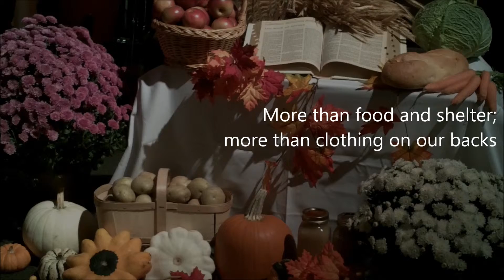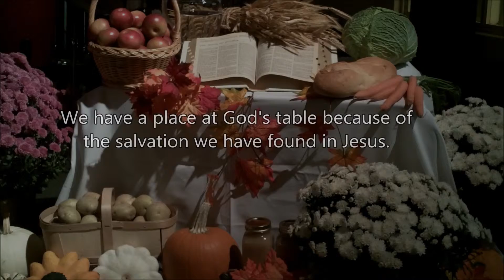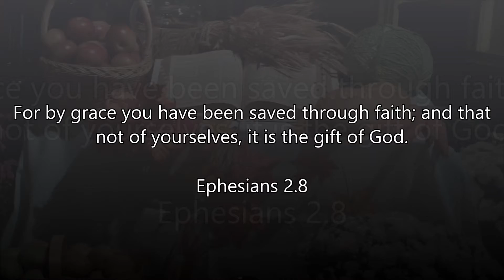Fuel for Thought: Thanksgiving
What are you thankful for this year?
More importantly, WHO are you thankful to?

Passion, feat. David Crowder